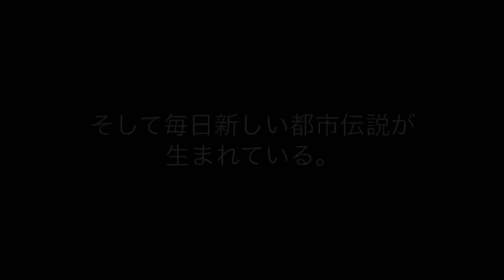【ウルトラ都市伝説8】オーブオリジンはゼッパンドンからオーブカリバーを奪えるのか？ ★ウルトラマンオーブ ultraman orb フュージョンファイト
オーブカリバーつながりのオーブオリジンとゼッパンドン、リードしたら何か起きるのでしょうか？
★マガゼットンとマガパンドンをフュージョンアップするとゼッパンドン...★

光る巨人さんありがとうございます!!